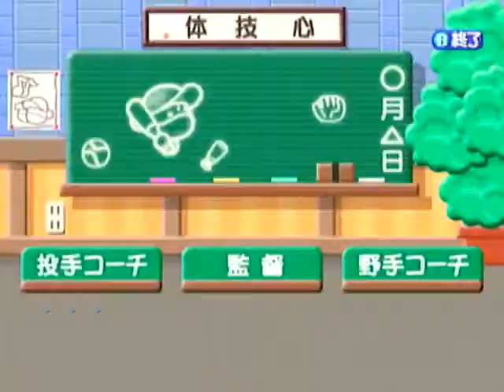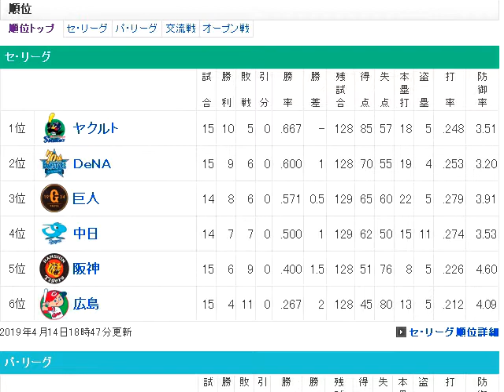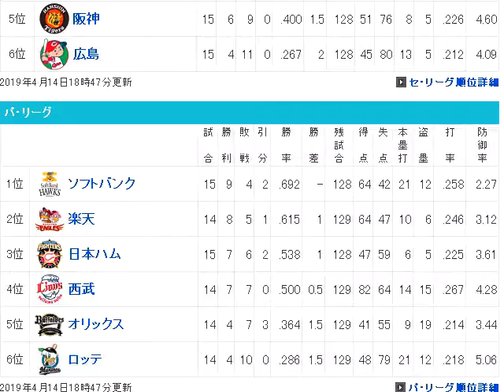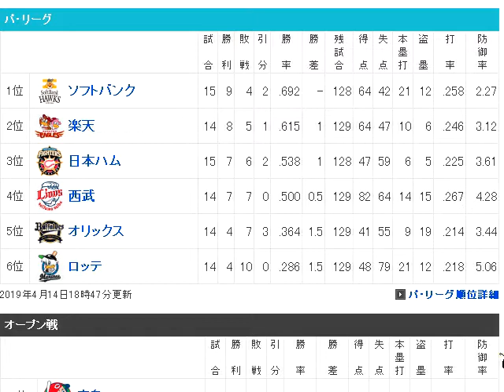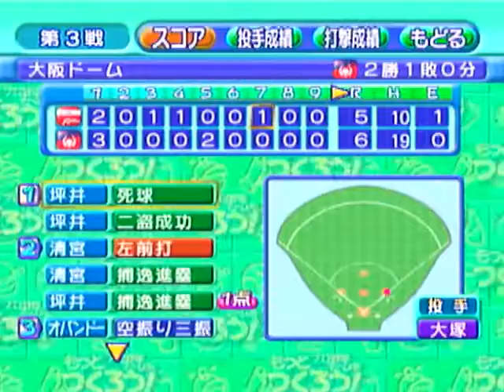【ドリキャス実況】#38 もし2年目の清宮がハムで4番でスタメン固定だったら【もきゅつく】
どこにトレード持ちかけてたのかすら忘れてた(汗)